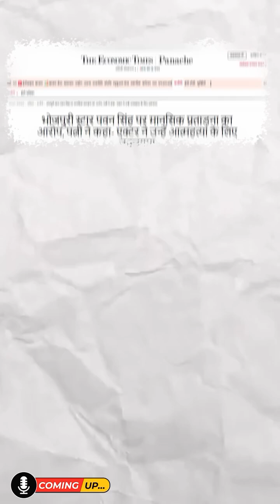1St Podcast of Pawan Singh Will Be Out Today 4PM | Powerstar | Shubhankar Mishra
1St Podcast of Pawan Singh Will Be Out Today 4PM | Powerstar | Shubhankar Mishra's

कल शाम 4 बजे Release होगा Pawan Singh का

Podcast.